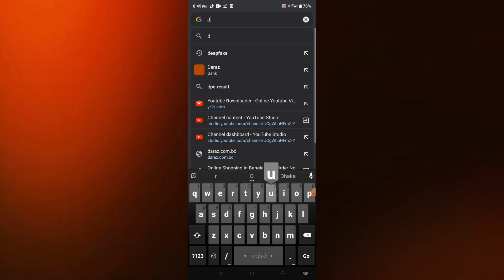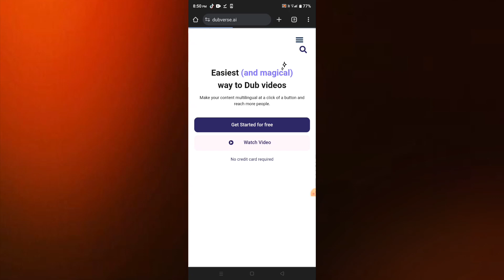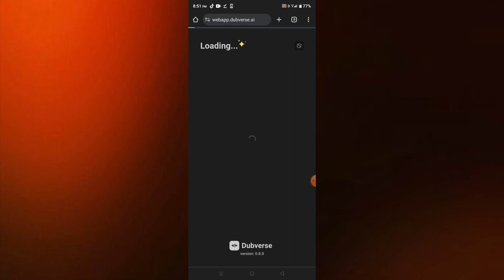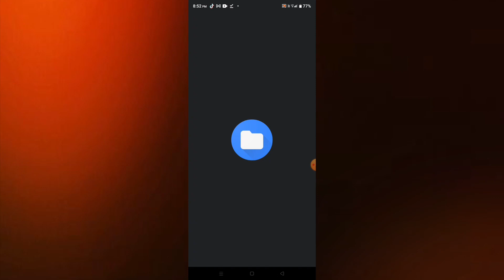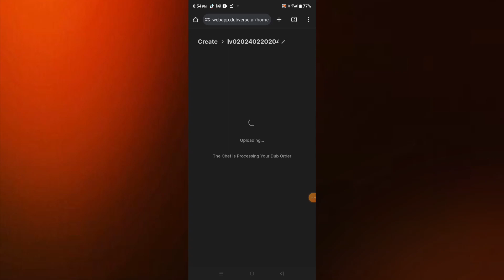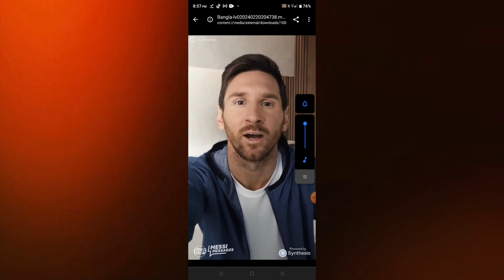how to dub a video with ai | Video dubbing | বাংলা ডাবিং ভিডিও তৈরি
how to dub a video with ai |,

how create video with ai,

ai video voice changer,

voice to video maker ai,

dub videos using ai,

how to make a video with ai,

how to dubbed any video in any language with ai,

ai dubbing app,

how to dub video with ai,

video to text with ai,

how to video with ai,

how to dub a video with audio ai,

how to dubbed any video in any language ai,

how to voice over by ai,

how to do voice over ai,

how to dub video with ai for free,

how to dubbed any video in any language using ai,

how to dub a video capcut,

how to add voice in video with ai,

how to dub any video with ai,

how to dub a video with audio using ai,

how to create long video with ai

Convert a video to other Language just 1 Click

ai video dubbing

ai video dubbing

ai video dubbing,

ai video dubbing free,

video language dubbing ai,

how to dubbing a video using ai,

translate your video into many languages ai dubbing,

ai video generator movie,

video dubbing ai free,

ai se video dubbed kaise kare,

ai se video dubbing kaise kare,

video dubbing ai tools,

free ai video dubbing,

youtube video dubbing ai,

ai video voice over,

free ai video dubbing tool,

ai dubbing & video translator,

ai video voice dubbing,

video dubbing with ai,

heygen ai video dubbing,

long video dubbing ai free,

ai video dubbing bangla,

ai video dubbing hindi,

ai video dubbing any language,

ai video dubbing 🔥 youtube video translate any language 2023,

ai video dubbing app,

ai video dubbing - translate any video in any language,

ai video dubbing software,

ai video dubbing github,

ai video dubbing tool,

video voice dubbing ai free,

translate video in any language by free ai dubbing tool,

best ai video dubbing,

best dubbing ai tool ai video dubbing any language,

convert a video to other language - ai video dubbing,

ai diye video dubbing,

ai diye dubbing video,

elevenlabs ai video dubbing,

dubbing video with ai